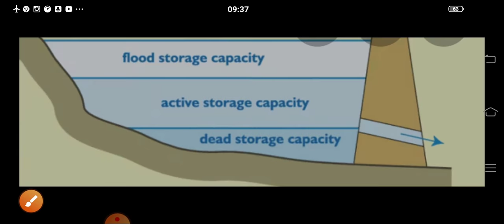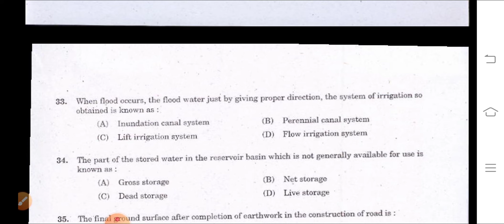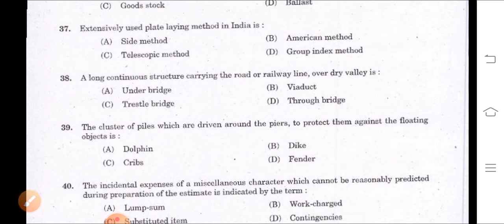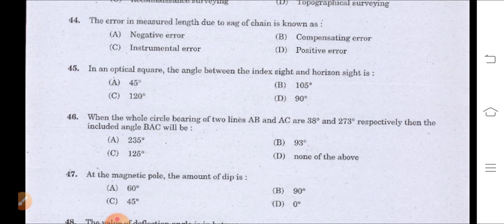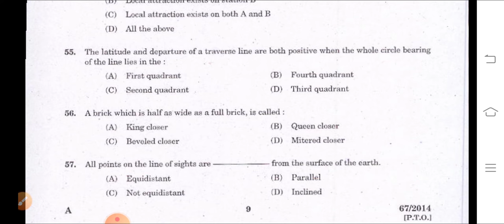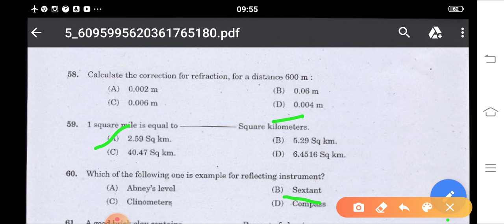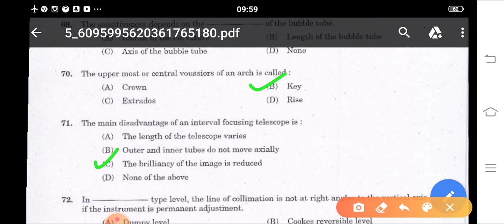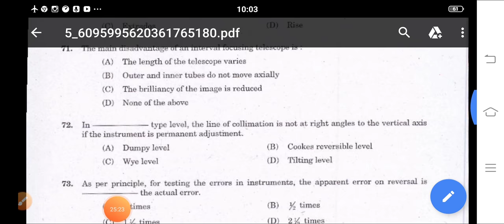67/2014 overseer grade 2 part 2#civil# previous previous question # Malayalam